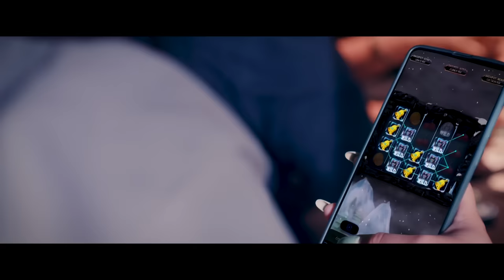KIJA - VRELA KRV (OFFICIAL VIDEO)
Vrela Krv

Hype Production CEO : Sasa Mirkovic
EU Booking : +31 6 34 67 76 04 Barac

Lyrics- Aleksa Solaja
Arrangement - Aleksandar Sablic
Back Vocal - Lejla Hot

Directed by - Kija Kockar
Script - Kija Kockar

Make Up- Anja Vucinic
Stylist : Hana Olajic

Catering - Moe’s and Krusty Burgers

Budi Human 25 na 3030

Zabranjeno svako kopiranje video i/ili audio snimka i
postavljanje na
druge kanale.
Hype Production d.o.0
Bulevar Voivode Bojovica 6 - 8, Beograd

HYPE TELEVIZIJA JE DOSTUPNA ZA KORISNIKE MTS IRIS TV, M:SAT TV NA KANALU 146 I BROJU 46 ZA KORISNIKE SUPERNOVA KABLOVSKE TELEVIZIJE, KAO I NA APLIKACIJI ARENA CLOUD. HYPE TELEVIZIJA JE TAKOĐE DOSTUPNA KORISNICIMA M:TEL KABLOVSKE MREŽE NA KANALU 146 U CRNOJ GORI I BROJU 46 U BIH